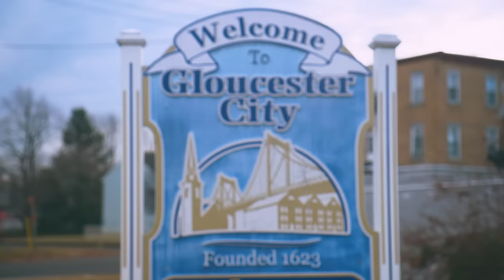The Weekender: "The Industrial Revelation" (Season 4, Episode 6)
This week's bedroom transformation takes a turn towards industrial minimalism with faux concrete, floor paint, wooden ceiling beams & more.